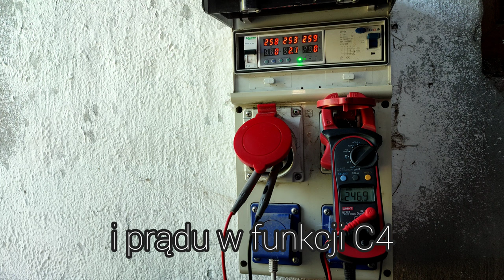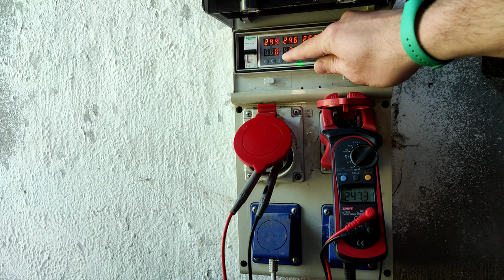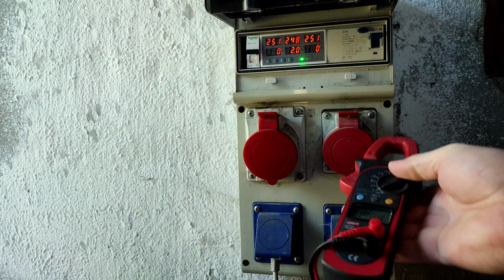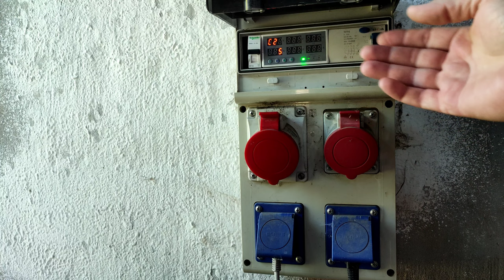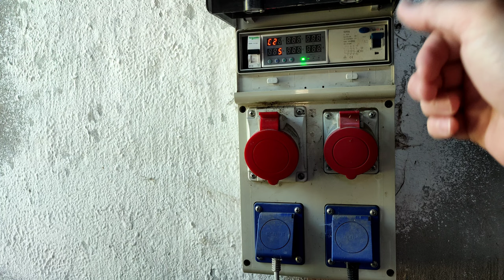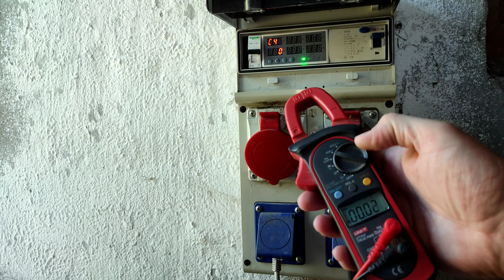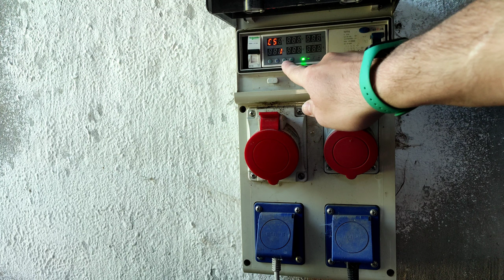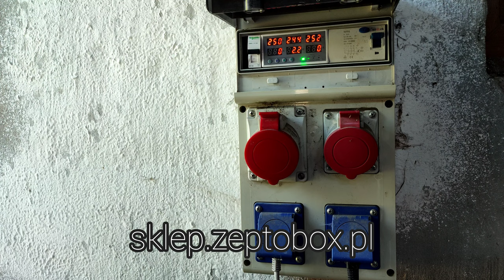Elektryka: Zabezpieczenie nadprądowe, nadnapięciowe oraz asymetrii i kolejności faz w jednym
Sprawdzone zabezpieczenie nadprądowe, nadnapięciowe oraz asymetrii i kolejności faz w jednym.

UWAGA! 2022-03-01 Ruszyłem z projektem Kogeneracja
Zapraszam do grupy na FaceBook: